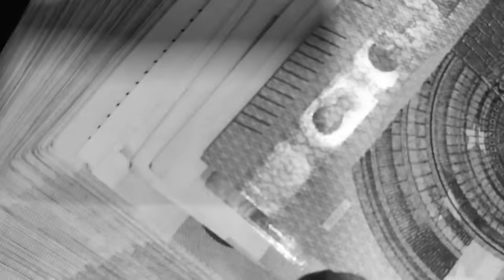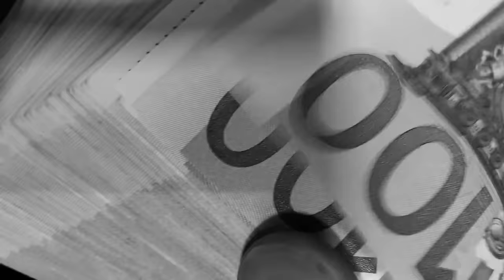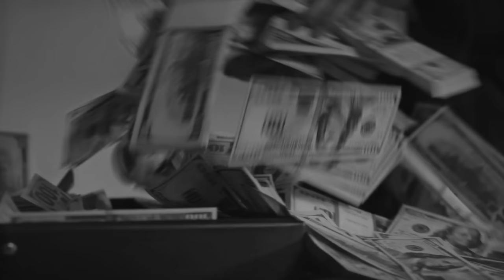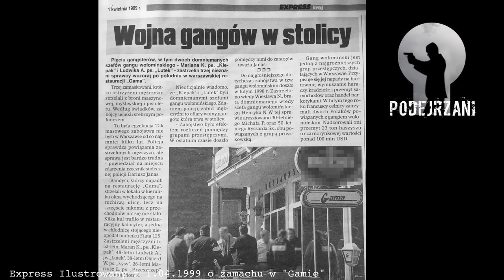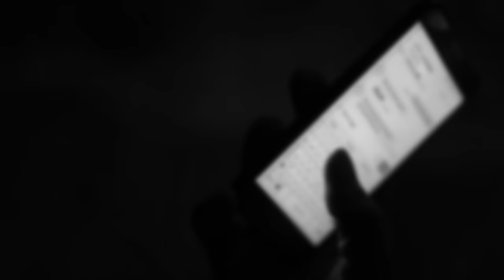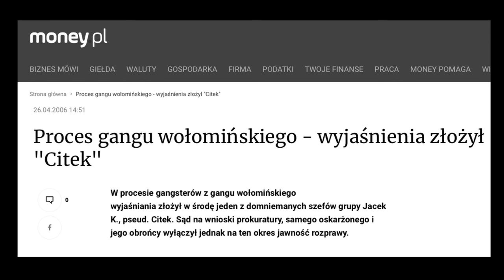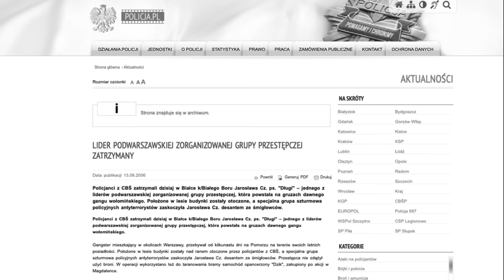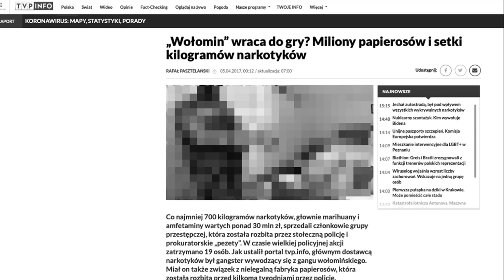GRUPA WOŁOMIŃSKA | Podejrzani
Sprawy kryminalne
Śledztwa
Detektywistyka
Reportaże
Wywiady
Przestępczość zorganizowana

Prowadzenie i montaż: Patryk Szulc
Lektor: Maciej Marcinkowski
Kamera: Zuzanna Szulc
Dźwięk: SeeSound Studio - Mariusz Menes
Intro: LifeTube

* Fakty TVN
* Miasto gniewu TVP
* Express Ilustrowany
* Archiwum prasy Wojewódzkiej Bilblioteki Publicznej im. J. Piłsudskiego w Łodzi
Autor niniejszego materiału dołożył wszelkich starań, by wskazać źródła wszystkich wykorzystanych w nim zdjęć.